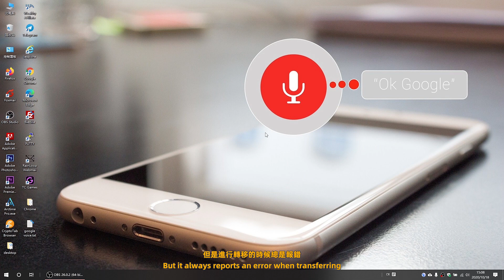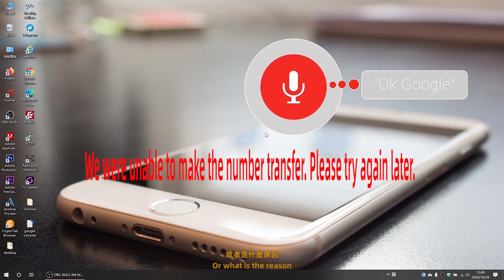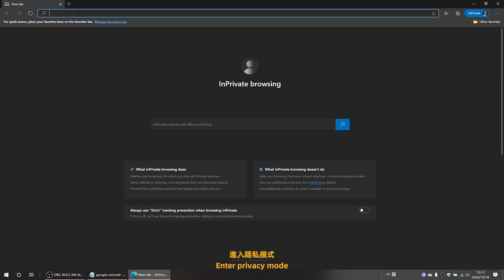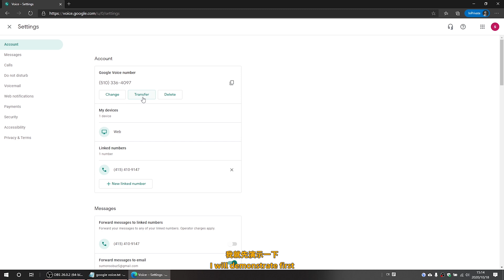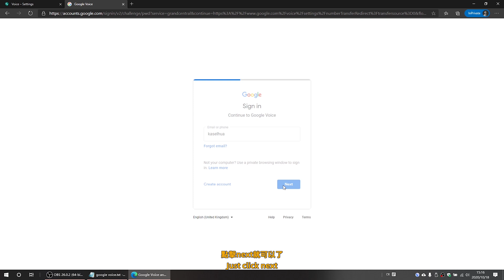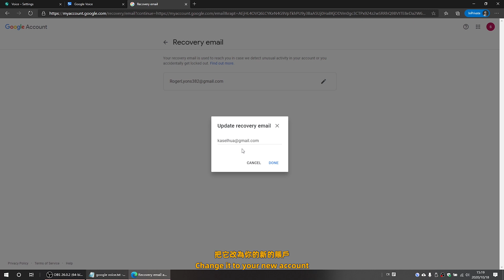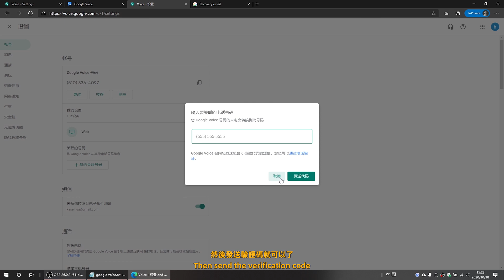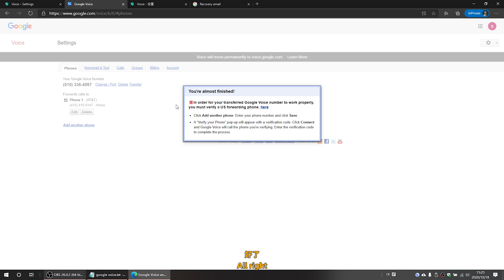最新google voice转移教程（亲测成功）附避坑方法，How to Transfer Google Voice Number to another Gmail?【阿雲網事】#43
最新google voice转移教程（亲测成功）附避坑方法，How to Transfer Google Voice Number to another Gmail?，如果您购买的google voice转移失败，看了这个影片你就知道出错的原因了，在转移之前需要修改rescovery email（辅助邮箱）为您新的gmail账号，不然会报错，提示：We were unable to make the number transfer. Please try again later。详细的操作方法，本影片里面有介绍。

The latest google voice transfer teaching in 2020 (pro-test successful) is attached to avoid errors. If the google voice you purchased fails to transfer, you will know the cause of the error after watching this video. You need to modify the recovery email (recovery email) for you before the transfer New Gmail account, otherwise an error will be reported, prompting: We were unable to make the number transfer. Please try again later. The detailed operation method is introduced in this video.

最新google voice轉移教學（親測成功）附避免錯誤方法，如果您購買的google voice轉移失敗，看了這個影片你就知道出錯的原因了，在轉移之前需要修改rescovery email（輔助郵箱）為您新的gmail賬號，不然會報錯，提示：We were unable to make the number transfer. Please try again later。詳細的操作方法，本影片裡面有介紹。